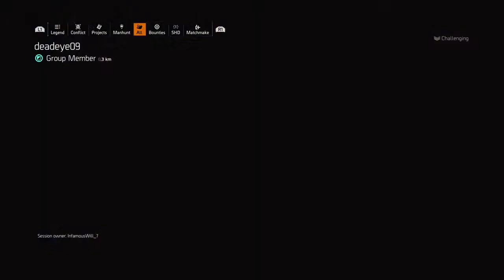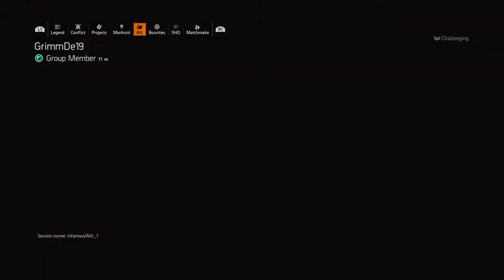T.C.T.D II - {Ultimate Edition} - ÑT₩Ø ßràńçh - Civic Center*O.N.Y.U.1.57 {04.05.20}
This is the Official YouTube page of N.T.W Organization.

This Account consist of Representatives thorough-out the world that plays as well as support our Movement.

N.T.W Organization is a Brother-Hood of Professional Players Globally, that's Loyal to this One Crew/Organization and Code.
We play Together in a Detail, Strategic and Tactical way to accomplish and complete all games we Invest our Time in, we also Train New players that want to Learn how to operate in organize online gaming and other players that want to be apart of our exclusive
Elite Team of Operations. You can find us on All Gaming platforms and most multiplayer platforms.

Founder : InfamousWill_7 {PlayStation Network}
PlayStation Community : N.T.W Organization
Instergram : n.t.w_organization